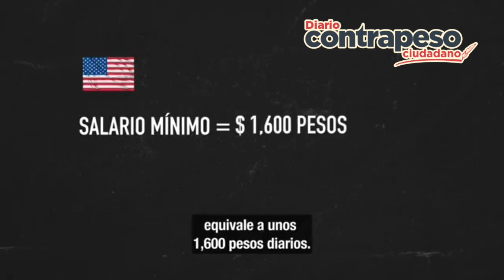Ricardo Anaya reconoció gira de AMLO por Estados Unidos